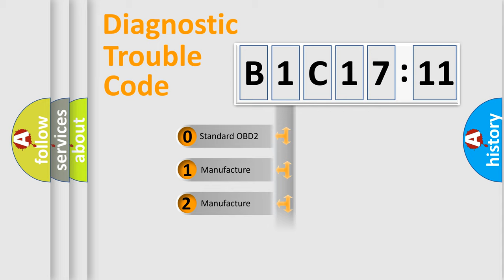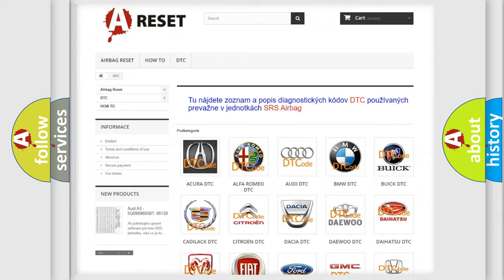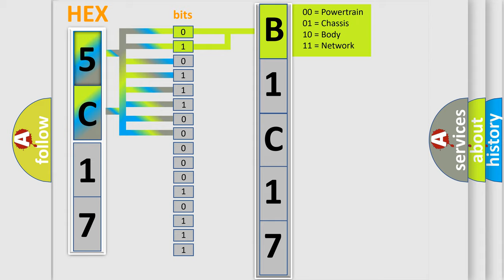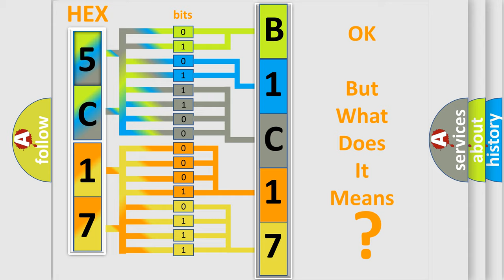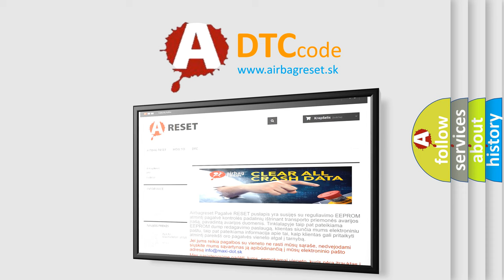DTC Jeep B1C17-11 Short Explanation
Contents:
0:21 Basic DTC analysis according to OBD2 protocol standard.
1:48 Insight into programming
2:58 A diagnostically understandable description of the Diagnostic Trouble Code
3:05 Basic error definition

Make:
Jeep
Code:
B1C17 11
Definition:
Lost Communication With Reverse Status
Description: